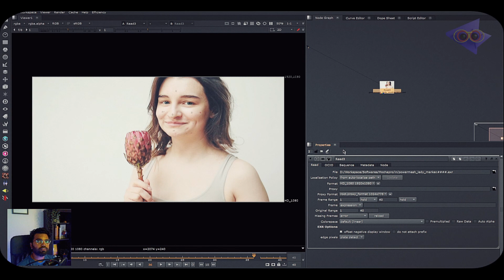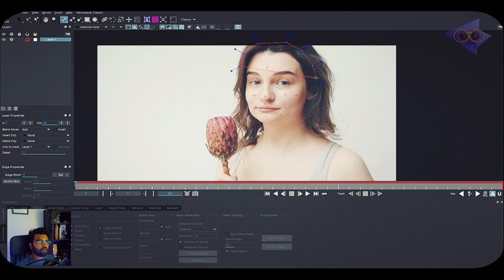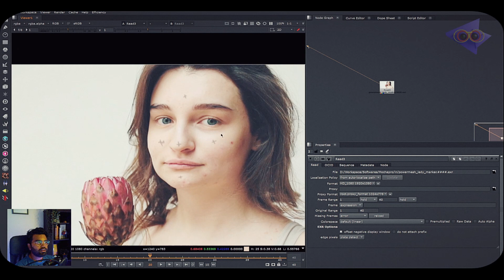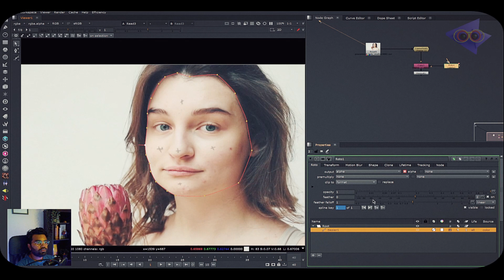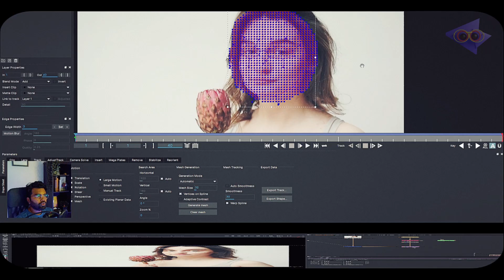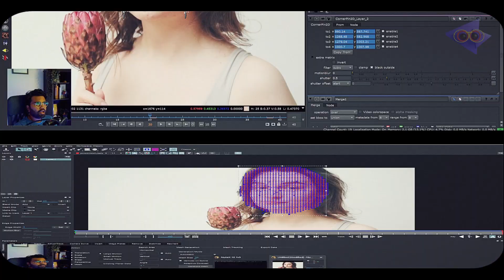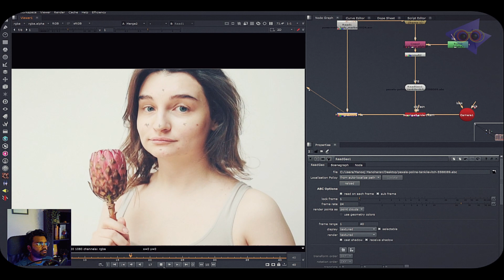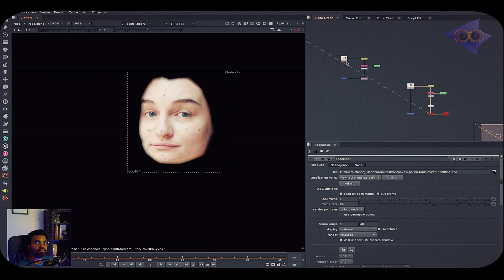Tracking Precision Test! | Mocha Pro PowerMesh vs Corner Pin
With Madlookz VFX, I am trying to portray my work and explorations to all of you, so that you can pick something from here and embark on your creative journey. Let’s learn, grow, and explore together!

Free Practice Footage

Hi guys, I did a series of videos teaching tricks and techniques for a basic Paintprep Artist last year. Now I am providing free footage to practice those same skills!

Thank you for helping me grow the Madlookz VFX community—let's continue learning and creating together! 💡🎥

Don’t forget to check out other awesome videos on the channel!